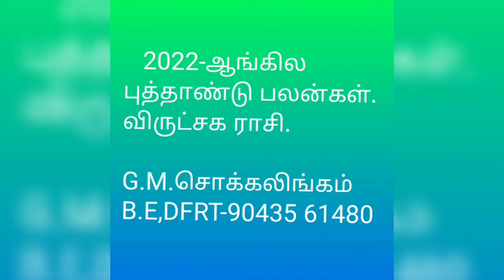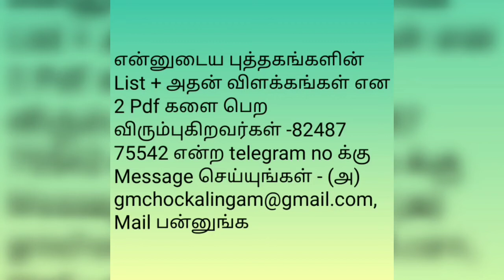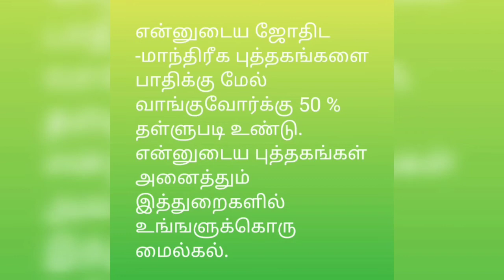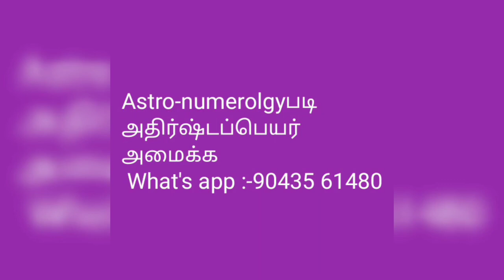விருட்சிக ராசி-2022-ஆங்கில புத்தாண்டு பலன்கள்@tirunelvelijothidarchockalinga